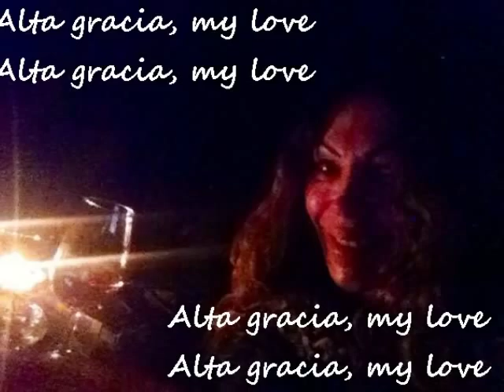Alta Gracia My LOVE & Serpil Türkaslan 2 - Oscar Harris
Remember the days we used to share
Remember the time when I was there
I believed every single word you said
Just like a child I lost my head

I didn't care if it was day or night
I just wanted to have you by my side
The moon went up, the sun went down
But you were still around

Remember how we spent the night
How we kissed and held each other tight
Everything was like a beautiful dream
You were the sweetest woman I've ever seen

How could I know our love wouldn't stand a chance?
I had to go and end this wonderful romance
Now I'm so sad and blue, here without you, what can I do?
I used to love her from the bottom of my heart
Didn't realize that time was slippin' by
Now we're living oh so far apart
I give grace for the days that I held her by my side